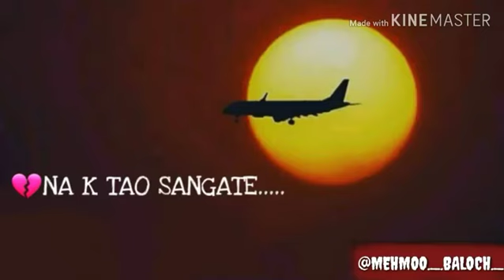Balochi status _ Singer shahjan dawoodi _ Balochi song ...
✔Respost Alowed
✔Keep Supporting
✔Respost Alowed
✔share my channel
✔Keep Supporting
I'm on Instagram as @meer.__.mehmo0. Install the app to follow my photos and videos.
And
Watch full
Videos balochi
Always give balochi status ghazal and song